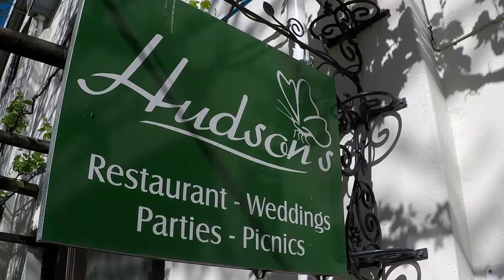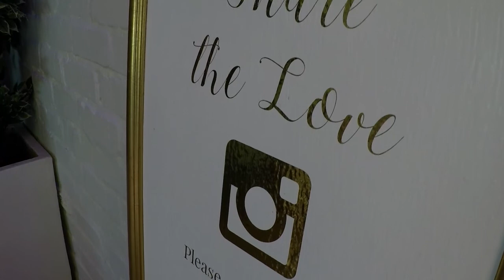Hudson's Wedding Venue Troy Goldie Marriage Officer Nic and Kelly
The day is the 30th September, the venue, Hudson's, the couple Nic and Kelly...join me on the vlog of their wedding and the beautiful Hudson's